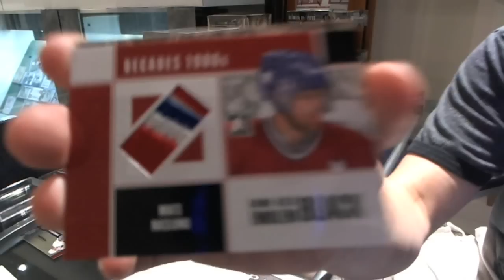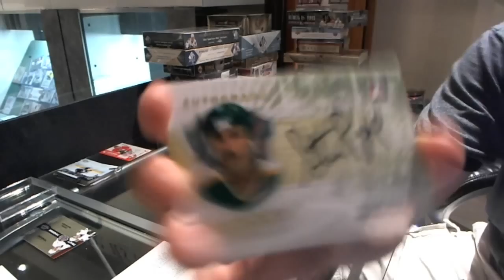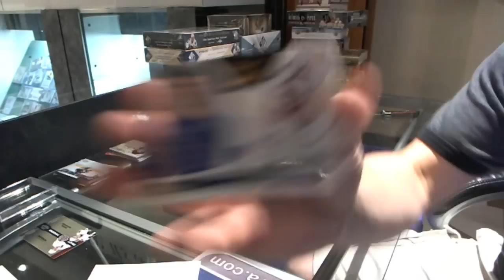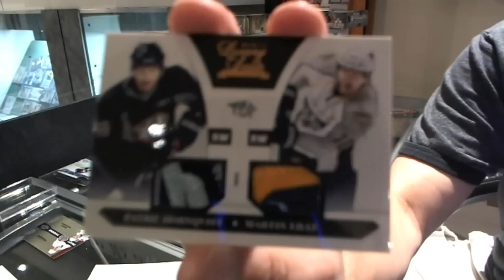10-11 Panini Luxury Suite & 10-11 ITG Decades Hockey Box Break - C&C #1100